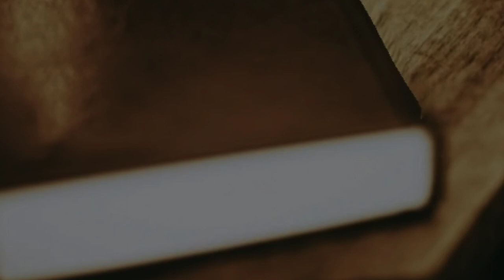MAHARE movie scenes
MAHARE scenes UNFORCED MAHARE ugandan ai movie scenes